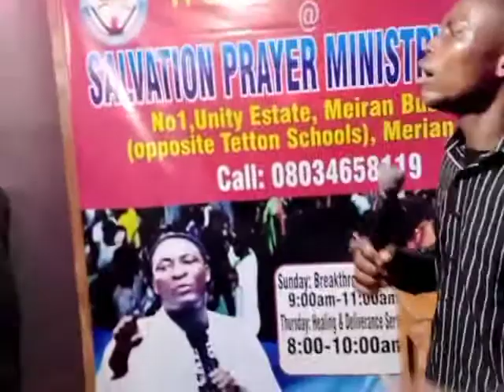Christ has proponed His coming! as he refused to count Lost in business... Love!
Christ refused to count Lost in business as Christians refused to love one another, He proponed His coming!